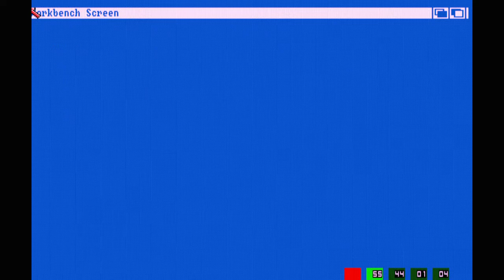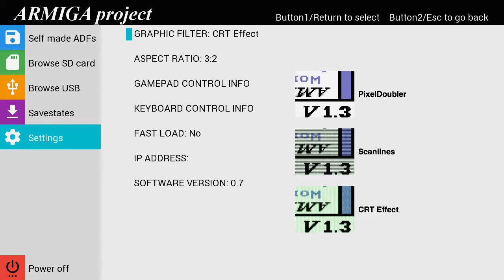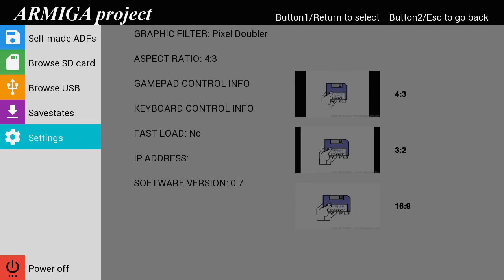Operation Stealth ARMIGA Gameplay